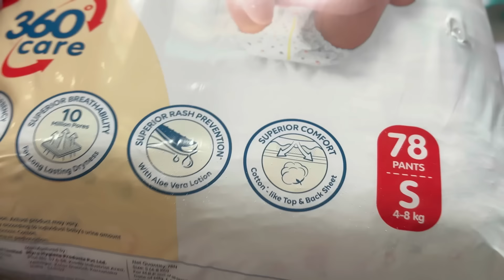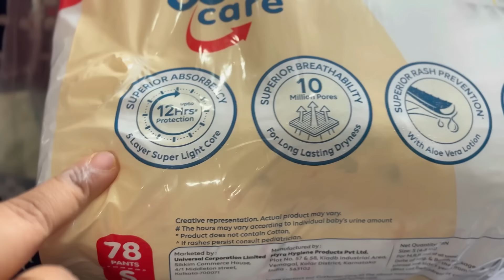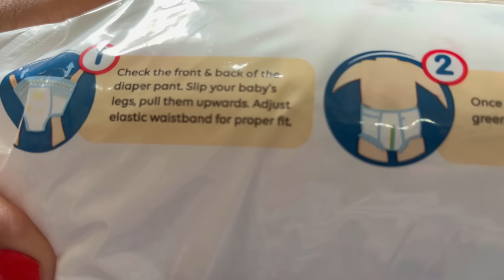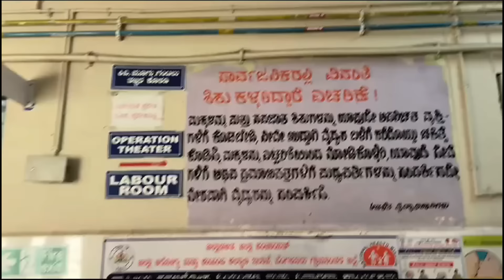କେଉଁ କଥା ଶୁଣି😭 ବିନିଙ୍କ ଭାଉଜ ମନ ଏତେ ଖରାପ?|କୁନିପୁଅ #1 st vaccination ଆଜି କାନ୍ଦି କାନ୍ଦି ଅଥୟ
ଜୟ ଜଗନ୍ନାଥ Family🙏
1.  INDO ERA Women's Embroidered Calf Length Straight Kurta & Pant with Dupatta Set (SHUTR7574_Large)

2.  JM LOOKS Women Stylish Fancy and Comfort Trending Kolhapuri Chappal Flat Fashion Sandals for Women

3.  JM LOOKS Women Stylish Fancy and Comfort Trending Kolhapuri Chappal Flat Fashion Sandals for Women

4.  Claura Women Women Kaftan/Cotton Nighty for Women(Free Size, Pink

ଆପଣ ମାନଙ୍କର ସ୍ନେହ ଓ ଭଲ ପାଇବା 🥰ପାଇଁ ଅଶେଷ ଅଶେଷ ଧନ୍ୟବାଦ
 ଓଡ଼ିଆ ପରିବାରରେ ବାର ମାସରେ ତେର ପର୍ବ ତା ସହ ଅନେକ ହସ, ଖୁସି ଦୁଃଖ ସହ ପାରିବାରିକ ସମ୍ପର୍କ |ଏହି chanelରେ upload ହେଉଥିବା ଭିଡ଼ିଓ କୁ ସର୍ବ ପ୍ରଥମେ ଦେଖିବା ପାଇଁ ଭିଡ଼ିଓ ତଳେ ଥିବା ଲାଲ ରଙ୍ଗର SUBSCRIBE ରେ click କରନ୍ତୁ ଆଉ Notification bell କୁ🔔 on କରନ୍ତୁ l ଭିଡ଼ିଓ ଭଲ ଲାଗିଲେ କିମ୍ବା ଆପଣଙ୍କର ଉପକାର ରେ ଆସିଲେ Like👍 କରନ୍ତୁ ,ସୋସିଆଲ ମିଡ଼ିଆ ରେ share କରନ୍ତୁ ଏବଂ ନିଜର ମୂଲ୍ୟବାନ ଅନୁଭବ comment ବକ୍ସ ରେ ଲେଖନ୍ତୁ l ଆପଣ ମାନଙ୍କ ର ଭଲ ପାଇବା ଏମିତି ଆମ ସାଙ୍ଗରେ ରହିଥାଉ

sasu bahu priyanshu
sasu bohu thali
nananda putuli
sasur bahu thali today
sasu bahu thali
sasur bahu priyanshu
odia blogger
sasu bahu
odia rosei
odia vlogs
saas bahu priyanshu
odia beauty and lifestyle
card making ideas new year
nuabohu
odia bohu
odia bohu channel
Sasur bohu odia thali
jhia amara bohu today episode
jhili zee sarthak today episode
jhili zee sarthak today episode full
odia thali recipe
rosei in odia
saas bahu thali
sindura ra adhikara odia serial
tara tarini
sasu bohu and priyanshu
saas bahu and priyanshu
sasur bahu priyanshu channel
sasur bahu thali vlogs
odia vlog
sasu bohu priyanshu
Sasu bohu odia thali
sasu bohu rosei
sasur bahu priyanshu vlogs
sasur bahu thali vlog
odia marriage
sasu bahu priyanshu
Sasu bohu thali
nananda putuli